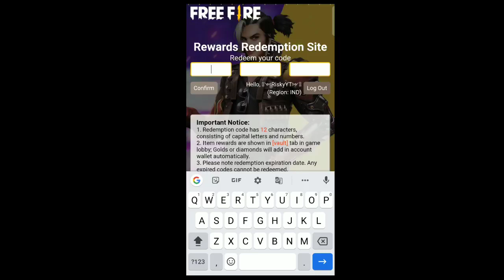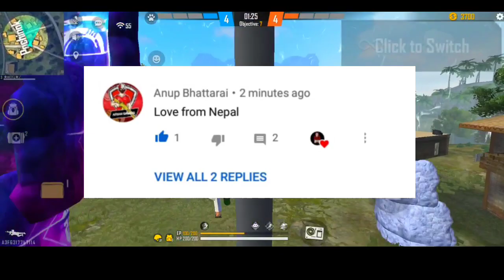CLAIM FREE REWARDS IN FREE FIRE 😍✔️